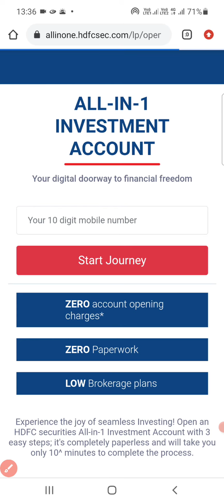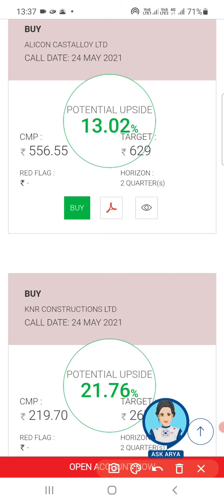Medium-Term stock (3-6 months) Recommendation from hdfc securities